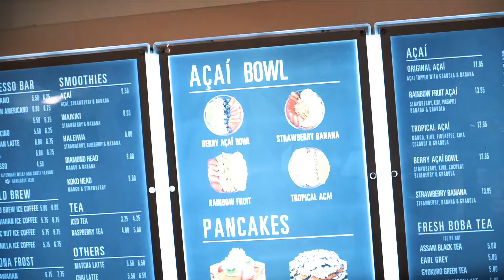Feed Me Fridays: Honolulu Coffee Shop in the Tumon Sands Plaza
Feed Me Fridays: Isaiah and Kate hang out at Honolulu Coffee Shop in the Tumon Sands Plaza for some seriously tasty treats!